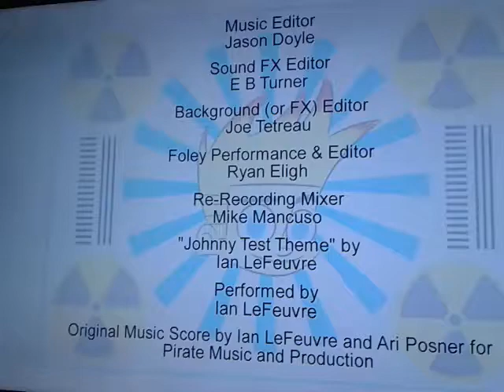TeLeToON Original Production/Cookie Jar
From Any Season 4 Episode Of Johnny Test

Changes: The Cookie Jar Logo Is Updated